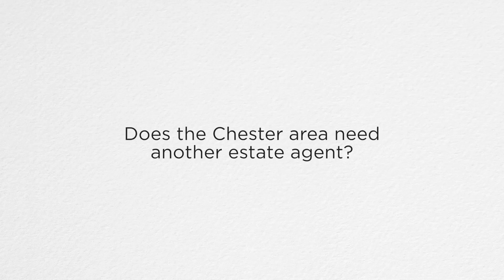Homeasy - Ken talks about the need for another estate agency in Chester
Founding partner Ken Davies, discusses the decision to start a new estate agency in Chester.